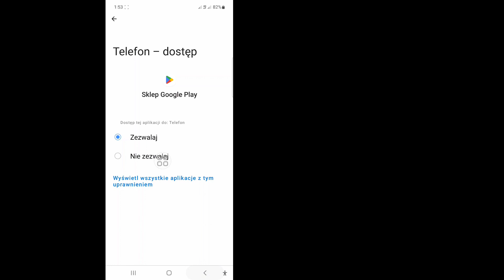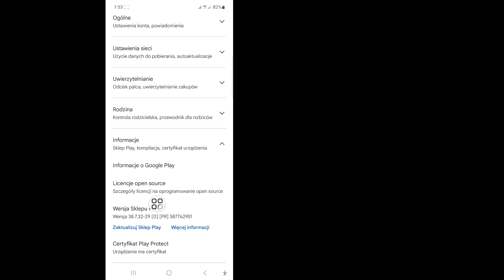Jak zainstalować GTA San Andreas NETFLIX Problem | GTA San Andreas na Netfliksie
W tym filmie pokażę jak zainstalować GTA San Andreas NETFLIX Problem | GTA San Andreas na Netfliksie. Obejrzyj cały film i ucz się, wykonując wszystkie moje kroki bez pomijania. Aby je obejrzeć i poznać, postępuj zgodnie z instrukcjami wyświetlanymi na ekranie. Jest to bardzo prosty proces, który zajmuje tylko trochę czasu.
 Jest to najważniejsze dla wszystkich użytkowników GTA San Andreas NETFLIX.